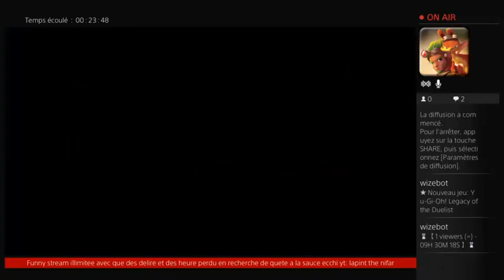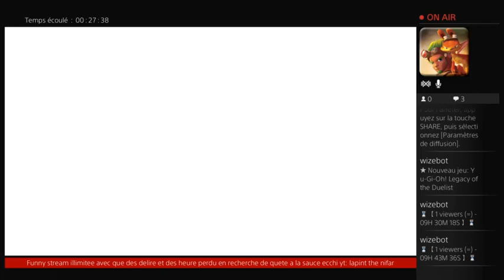Yu Gi Oh lagacy of dualiste finish complete de la démo